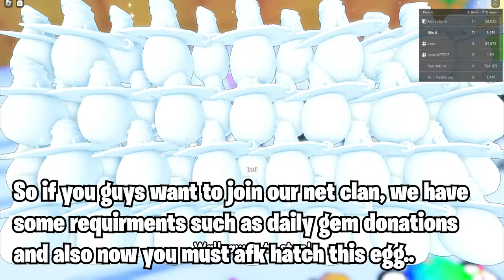*NEW* BEST FUSING METHOD FOR SUPERIOR IMP IN PET SIMULATOR 99! (Roblox)